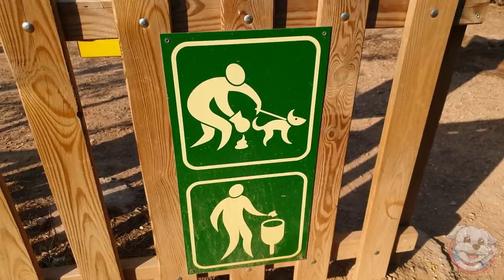Mi PERRO se PIERDE en el BOSQUE!😱 JUGANDO en el PARQUE para PERROS! 🐶Anima Dogs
Intentamos encontrar el Parque de Perros en medio del bosque y Dasha se pierde!! Podremos encontrarlo y jugar en sus geniales atracciones para perros? No te lo puedes perder!